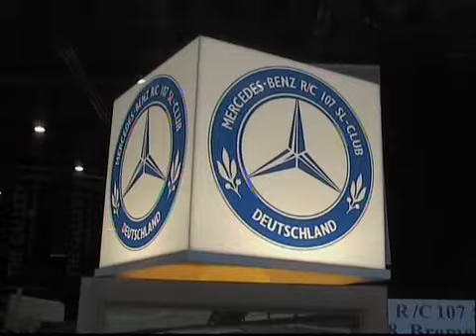Motor Werke Trailer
Motor Werke auf der Classic Motor Show in Bremen, einer der größten Old- und Youngtimer Messen in Nordeuropa.